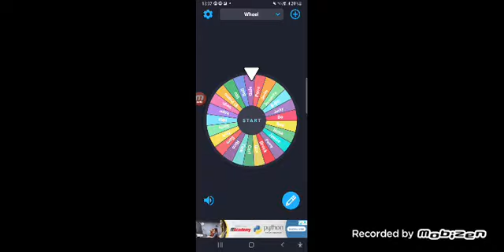Tocak Sreće Nam bira Brawlere U Brawl Starsu:O